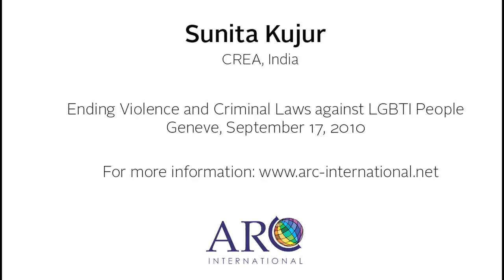Ending violence and criminal laws against LGBTI people / 2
Testimony and words from Sunita Kujur, CREA, India, from civil society on “ Ending violence and criminal laws against LGBTI people”